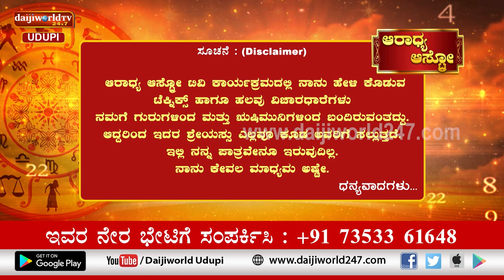Aaradhya Aastro | Shri Vijaya Raj Katapady | 22.11.2022